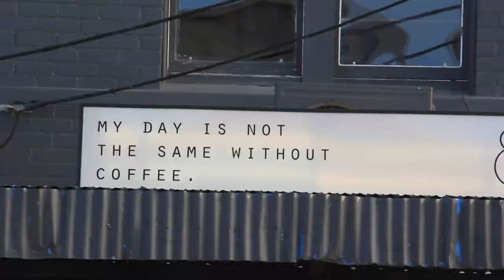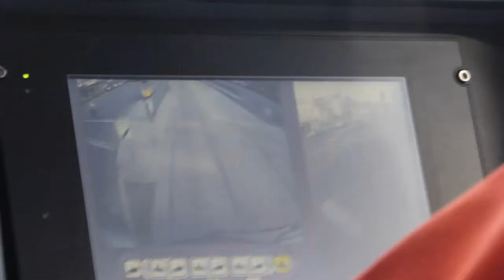How It's Made: Coffee Cups